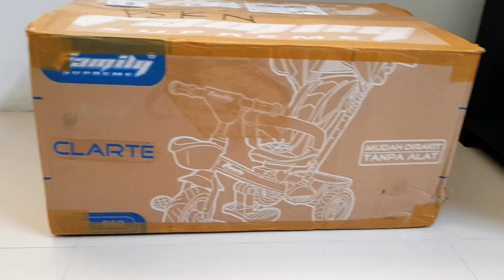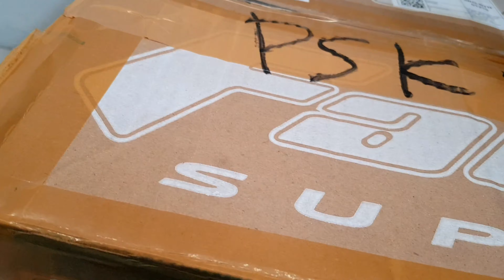Cara Merakit Sepada Anak Family Supreme F-960 Clarte I Mudah // Tanpa Alat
Semoga bisa menjadi referensi bagi mas bro yang sedang mencari sepeda anak.